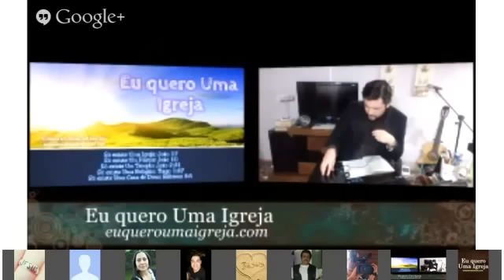BIOGRAFIA de AKEL no link ex.tv.br/biografia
A primeira Biografia foi gravada em 2012 — A 2ª em 2019 — Agora a 3ª gravada com 10 anos de Filosofia EX e com AKEL tendo a metade da idade da Pluralidade Divina 72, parte 1 — Parte 2 de Quem é AKEL? — Parte 3 de Quem é AKEL?

LINK DA BIOGRAFIA, VIDA & HISTÓRIA do Professor, Fundador, Palestrante, Apresentador e Escritor A.K.E.L.